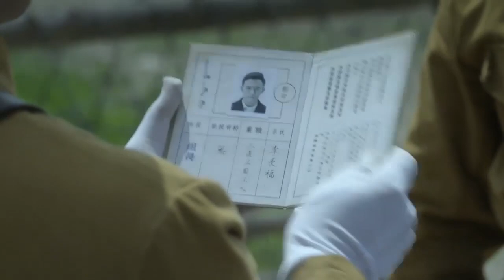中國高手一個妙計，直接拿下日軍炮樓 ⚔️ 抗日